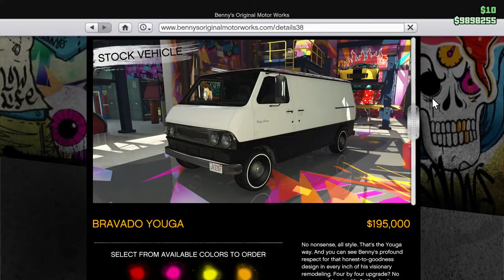CUSTOM FORD VAN GTA 5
👪 MY FRIENDS!